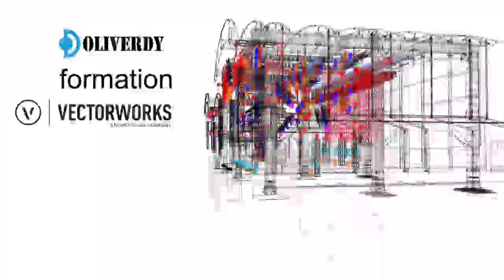Formation Vectorworks Spotlight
Centre de formation Vectorworks Spotlight | Architecture | Paysage | Designer | Renderworks | Master Class
Formateur olivier Dufresne